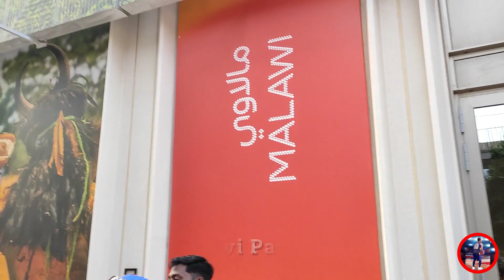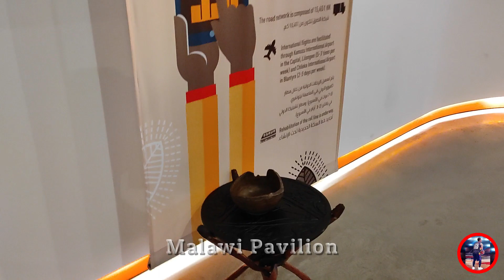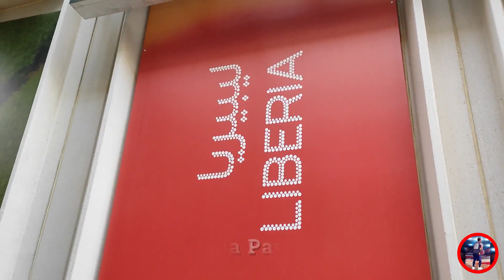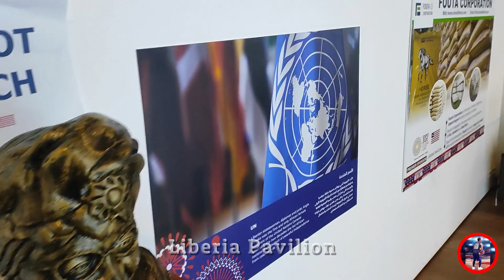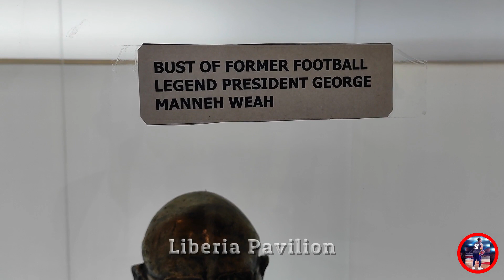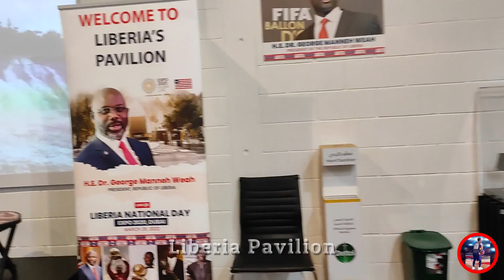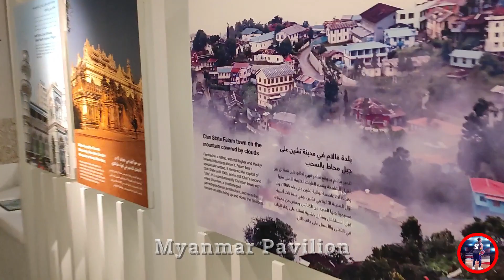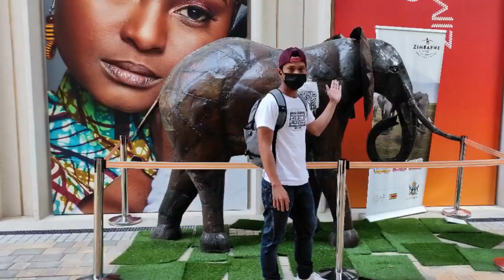Part 16 @Expo 2020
Expo 2020
Liberia Pavilion
Malawi Pavilion
Myanmar Pavilion